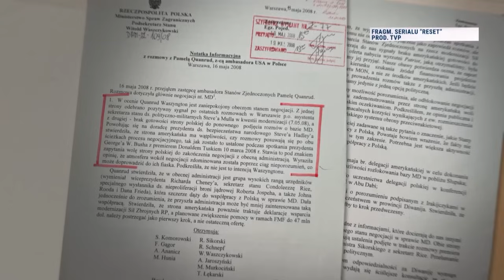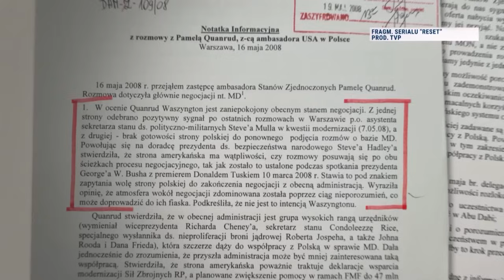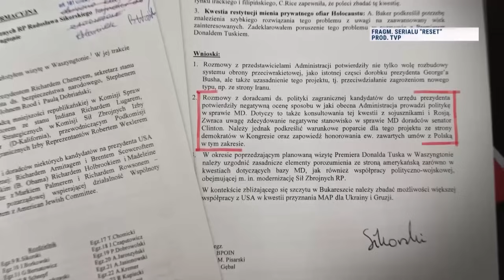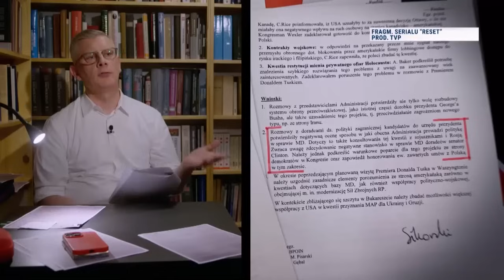Jedziemy | Czy dla dobra i bezpieczeństwa Polski rząd Tuska powinien podać się do dymisji?